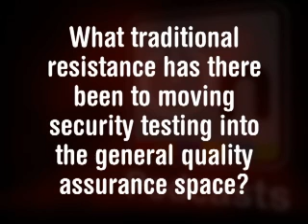Art of Software Security Testing: Chris Wysopal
Chris Wysopal, CTO Veracode, Inc discusses valuable insights from his latest book, Art of Software Security Testing, The: Identifying Software Security Flaws.

The Art of Software Security Testing delivers in-depth, up-to-date, battle-tested techniques for anticipating and identifying software security problems before the "bad guys" do.

Drawing on decades of experience in application and penetration testing, this book's authors can help you transform your approach from mere "verification" to proactive "attack." The authors begin by systematically reviewing the design and coding vulnerabilities that can arise in software, and offering realistic guidance in avoiding them. Next, they show you ways to customize software debugging tools to test the unique aspects of any program and then analyze the results to identify exploitable vulnerabilities.

This book is indispensable for every technical professional responsible for software security: testers, QA specialists, security professionals, developers, and more. For IT managers and leaders, it offers a proven blueprint for implementing effective security testing or strengthening existing processes.